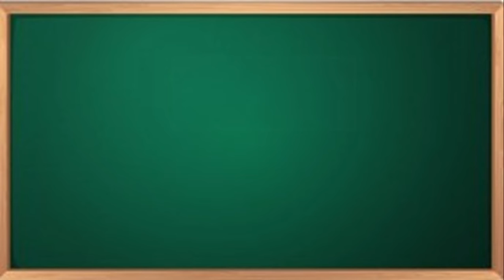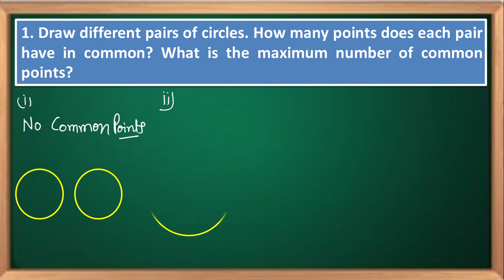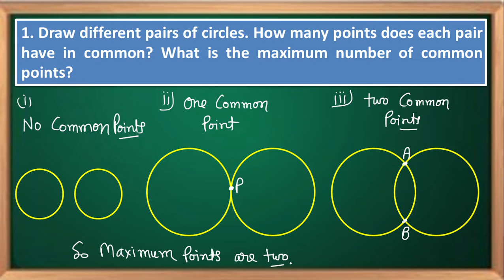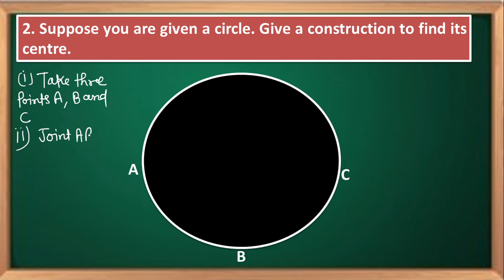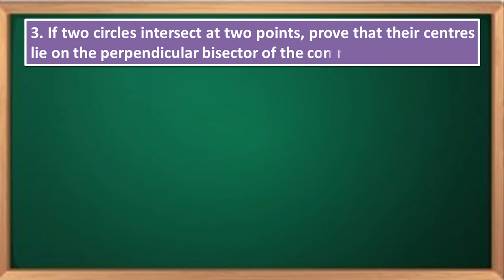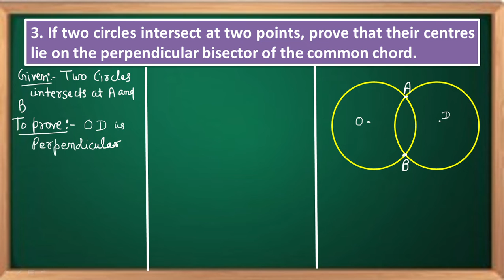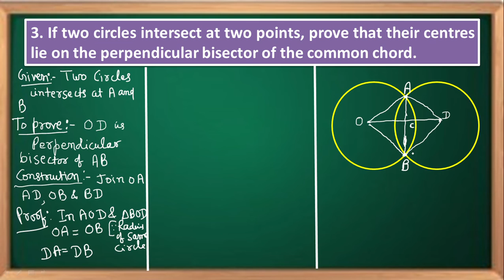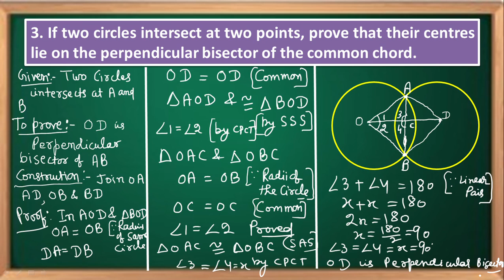Class 9 Maths | Chapter 10 | Exercise 10.3 | NCERT